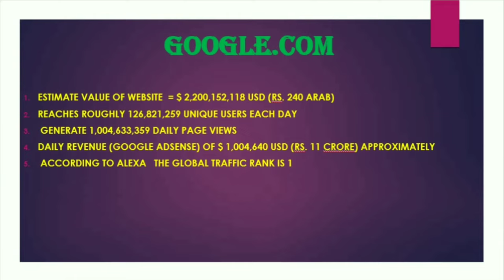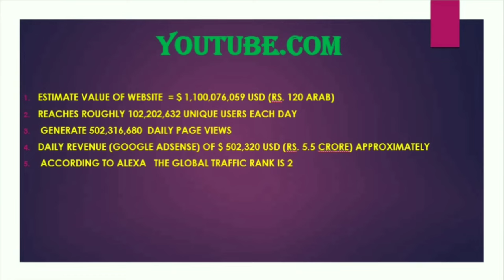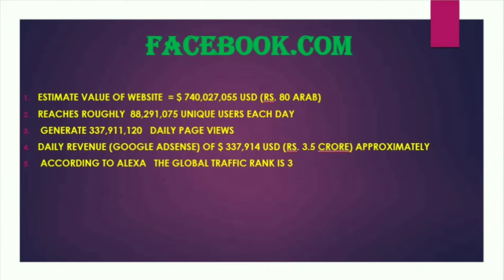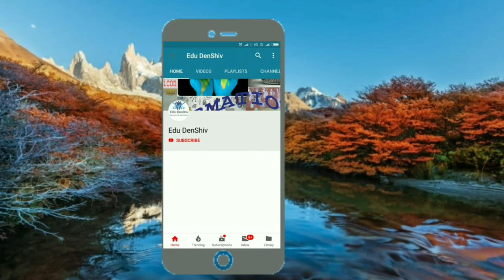World VS Nepal most popular websites || Do you know? || watch this video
In this video i'll be showing you, the most popular website globally and most popular in nepal with estimate value of website and unique visitors in a day as well as daily earning of website.
For making this video, i have really work very hard to find out these details, finally i got the website, and collected raw data .
Now, I've made video for you.

world most popular websites